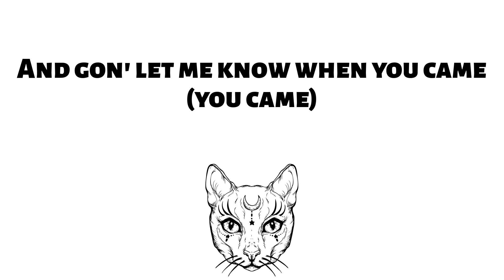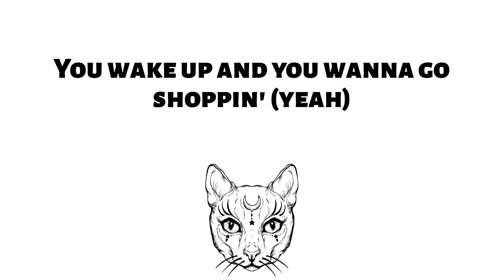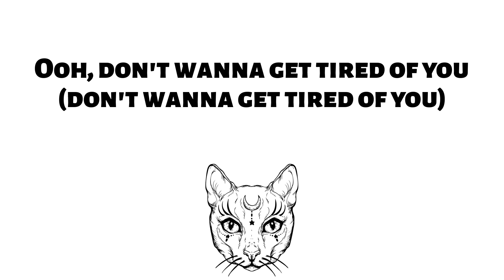Gunna - Banking On Me (Lyrics) | Ooh, don't wanna get tired of you (don't wanna get tired of you)